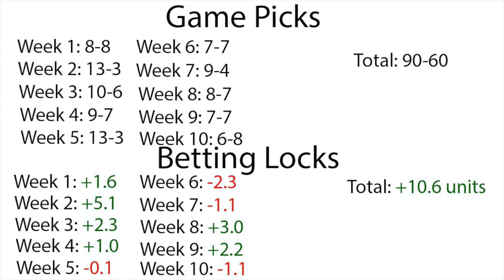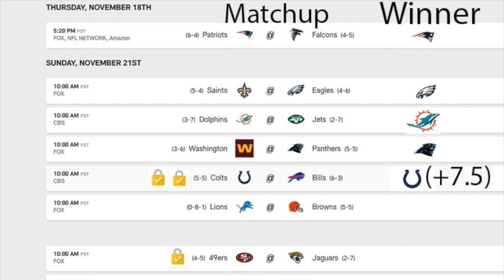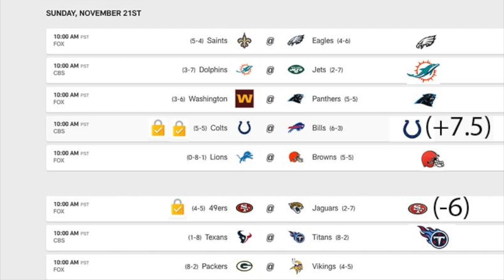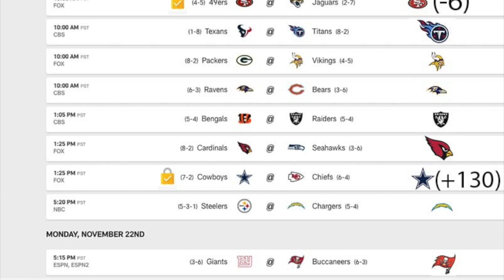NFL Week 11 Game Picks and Betting Locks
NFL Week 11 Game Picks and Betting Locks (HD)